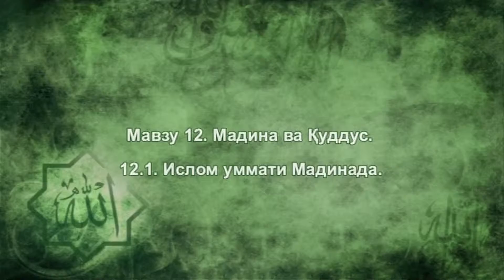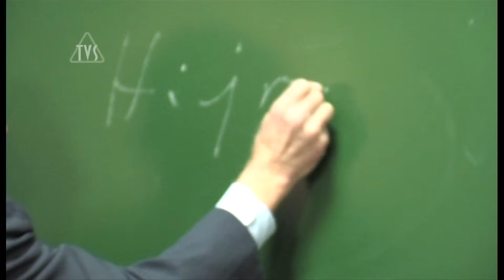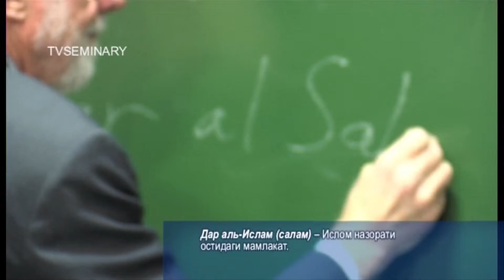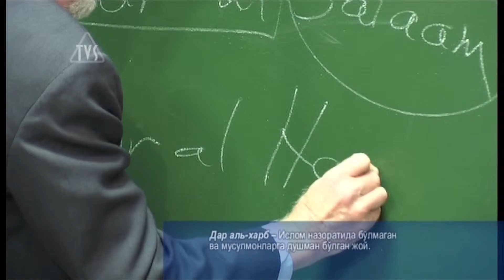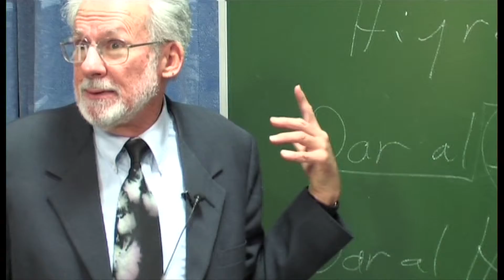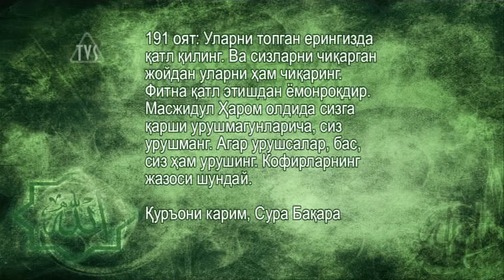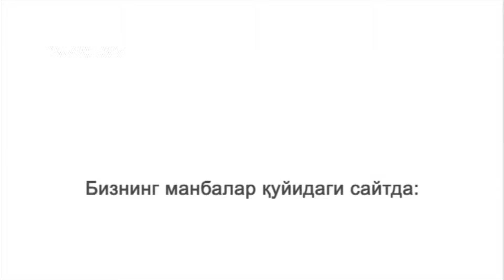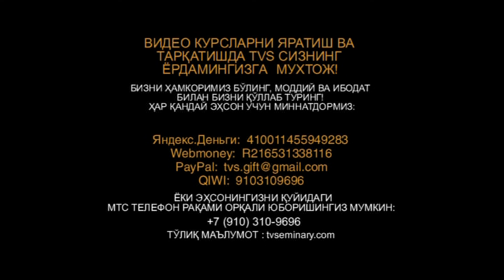A206 Uz 25. Ислом уммати Мадинада